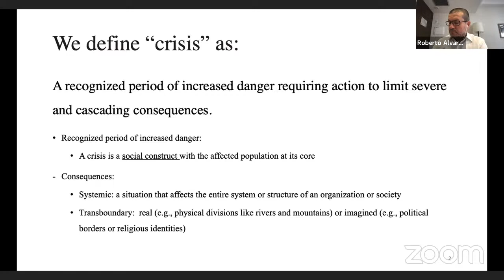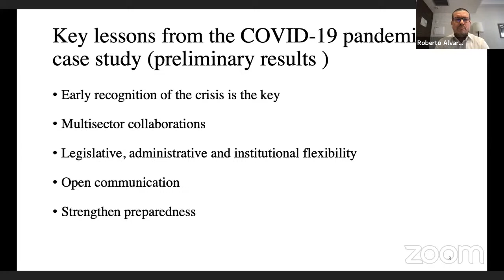DITC - Innovation in the Face of Adversity